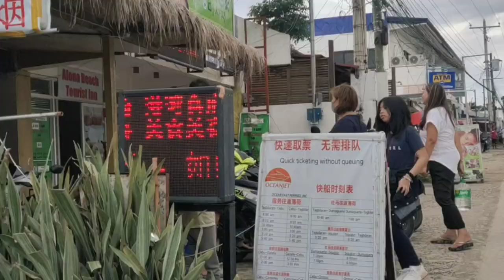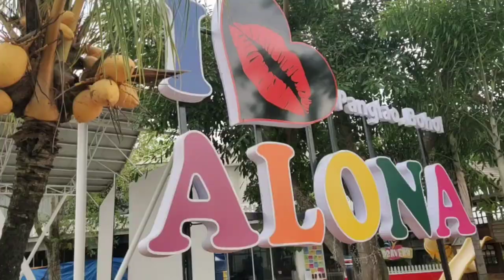🇵🇭🇧🇪BAGONG MUKHA SA ALONA BEACH PANGLAO//MAY GIANT BUILDING SEE IF U LIKE IT OR NOT // MINI BORACAY